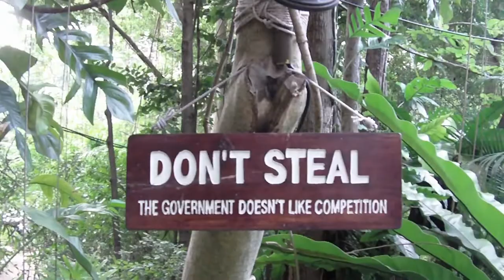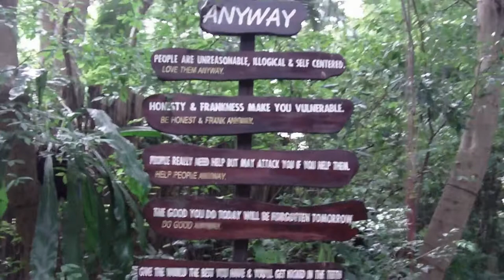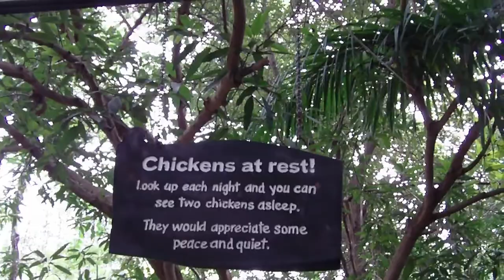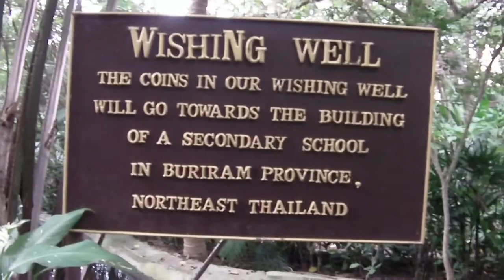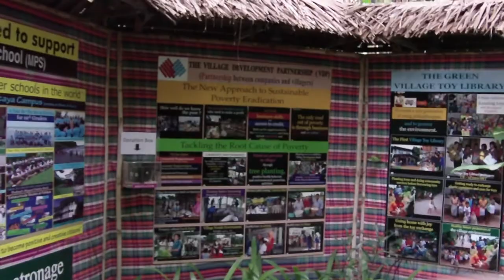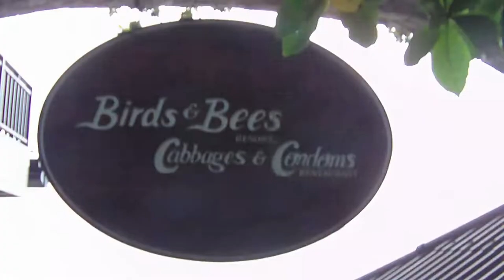Артюр Рембо. Комедия Жажды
Субтитры на русском и французском языках.

Артюр Рембо
Комедия Жажды

1. Родители

 Мы твои Прадеды,
  Роды!
 Под луной у трав глухих
 Залиты холодным потом.
 Сердце есть у вин сухих!
 Солнце лазит по тенётам.
 Что мужчину мучит? жажда.

Я.  –– В диких реках сгинет каждый.

 Мы твои Прадеды,
  Лады.
 В ивах вода в глубине:
 Ров вокруг замка прорыт,
 Видишь, с теченьем на дне.
 Сидр в кладовых меж теней
 И молоко ледяней.

Я.  –– Пить отправляйтесь к коровам.

 Мы твои Прадеды;
  Ряды
 Бутылей с ликёром хочешь?
 Чай и кофе, редкий очень,
 Огневой один глоточек.
 –– Вот картинки, вот цветы.
 С кладбища мы возвратились.

Я.  ––  Осушите ваши урны!

2. Дух

 В синих водах Ундины
  Разом выгните спины.
 Афродиты бочок,
  Эму чистый поток.

 Вечный жид из Норвегий,
  Расскажи мне о снеге.
 Странник с ветром в кудрях,
  Расскажи о морях.

Я.  –– Нет, уже не годится
  Тот нектар, что расстает;
 Ни легенды, ни лица
  Жажды не утоляют.

 Крестницею поэта
  Сумасбродка такая,
 Без зубов гидра эта
  Гложет, опустошая.

3. Друзья

 Приходи же, на пляже
 Вин и волн миллион!
 Видишь, Горькое даже
 Выкатили на склон!

 Под Абсент покуражим
 У зелёных колонн…

Я.  –– Что ещё за пейзажи?
 Что за пьянство, Друзья?

 Я скорее, под тину
 Затянут в пруду,
 Отвратительно сгину
 В лесах на беду.

4. Мечта бедняка

Старый Город укрыв,
Ночь придёт, и без лиха
Выпью, радуясь, тихо
И умру, чуть пожив,
Ведь я был терпелив!

Коль воздастся наградой,
Коль скоплю что-нибудь,
Ляжет к Северу путь
Иль в Страну Винограда?..
–– Ах! мечтать бы не надо

С дерзостью воспалённой!
Даже если вернусь,
Стар изгнания вкус,
И таверны зелёной
Не найти отворённой.

5. Заключение

Голуби, что дрожат вместе на лужайках,
Дичь, что слепо бежит, видя только ночь,
Звери вольные и запертые в стайках,
Бабочки последние!.. жажду гонят прочь.

Может мне утонуть в облаках парящих?
–– О! с исходом таким буду вечно свеж!
Или дух испустить меж фиалок в чащах?
Там под утро с росой перейду рубеж.

Май 1872.

COMÉDIE DE LA SOIF

1. LES PARENTS

Nous sommes tes Grands-Parents,
Les Grands !
Couverts des froides sueurs
De la lune et des verdures.
Nos vins secs avaient du cœur !
Au soleil sans imposture
Que faut-il à l'homme ? boire.

MOI.—Mourir aux fleuves barbares.

Des champs.
L'eau est au fond des osiers :
Vois le courant du fossé
Autour du château mouillé.
Descendons en nos celliers ;
Après, le cidre et le lait.

MOI. — Aller où boivent les vaches.

Tiens, prends
Les liqueurs dans nos armoires ;
Le Thé, le Café, si rares,
Frémissent dans les bouilloires.
— Vois les images, les fleurs.
Nous rentrons du cimetière.

MOI.—Ah ! tarir toutes les urnes !

2. L'ESPRIT

Eternelles Ondines,
Divisez l'eau fine.
Vénus, sœur de l'azur,
Emeus le flot pur.

Juifs errants de Norwège,
Dites-moi la neige.
Anciens exilés chers,
Dites-moi la mer.

MOI.—Non, plus ces boissons pures,
  Ces fleurs d'eau pour verres ;
Légendes ni figures
Ne me désaltèrent ;

Chansonnier, ta filleule
C'est ma soif si folle
Hydre intime sans gueules
Qui mine et désole.

3. LES AMIS

Viens, les Vins vont aux plages,
Et les flots par millions !
Vois le Bitter sauvage
Rouler du haut des monts !

Gagnons, pèlerins sages,
L'Absinthe aux verts piliers...

MOI.—Plus ces paysages.
Qu'est l'ivresse, Amis ?

J'aime autant, mieux, même,
Pourrir dans l'étang,
Sous l'affreuse crème,
Près des bois flottants.

4. LE PAUVRE SONGE

Peut-être un Soir m'attend
Où je boirai tranquille
En quelque vieille Ville,
Et mourrai plus content :
Puisque je suis patient !

Si mon mal se résigne,
Si j'ai jamais quelque or,
Choisirai-je le Nord
Ou le Pays des Vignes?...
— Ah ! songer est indigne

Puisque c'est pure perte !
Et si je redeviens
Le voyageur ancien,
Jamais l'auberge verte
Ne peut bien m'être ouverte.

5. CONCLUSION

Les pigeons qui tremblent dans la prairie,
Le gibier, qui court et qui voit la nuit,
Les bêtes des eaux, la bête asservie,
Les derniers papillons !... ont soif aussi.

Mais fondre où fond ce nuage sans guide,
— Oh ! favorisé de ce qui est frais !
Expirer en ces violettes humides
Dont les aurores chargent ces forêts ?

Mai 1872.